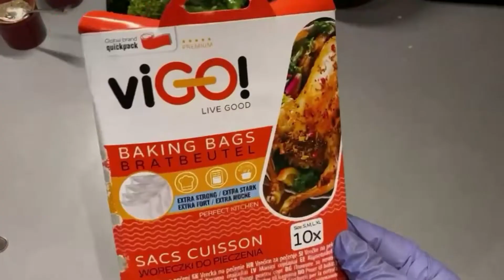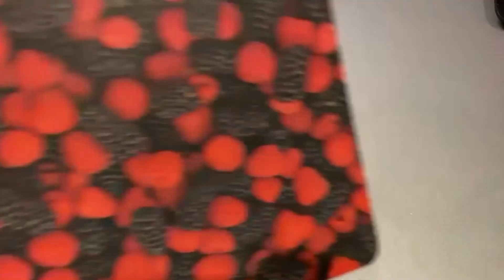Oven roasted potatoes with meat in a baking bag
Ingredients:
400-500g pork
7-8 potatoes
1 onion
1-2 cloves Garlic
1 tbsp soy sauce
1-2 tsp mustard
spring onion